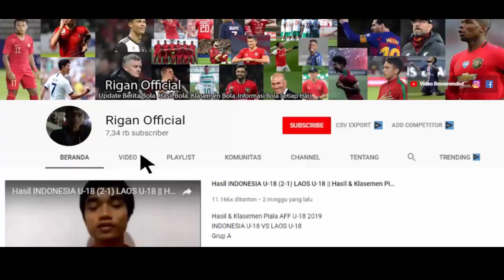HASIL INDONESIA (4-0) ANTALYASPOR|| HASIL UJICOBA TIMNAS TADI MALAM (MINGGU,28/11/21).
hasil indonesia vs antalyaspor
berita hasil ujicoba timnas indonesia
ralat : gol pertama di cetak ricky kambuaya di menit 54'
ayo dukung timnas indonesia..!!!